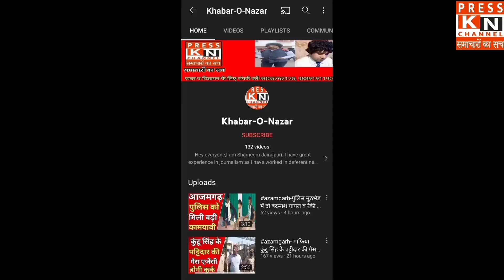सूरज श्रीवास्तव के नेतृत्व में हम लोग 2024 फतेह का चुनाव करेंगे-जिला मंत्री लालगंज दिलीप सिंह बघेल।